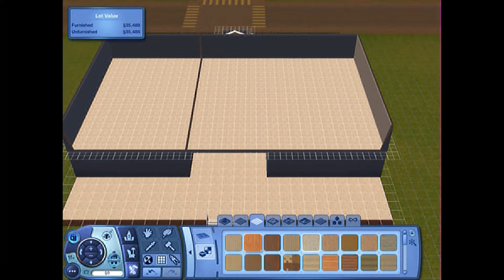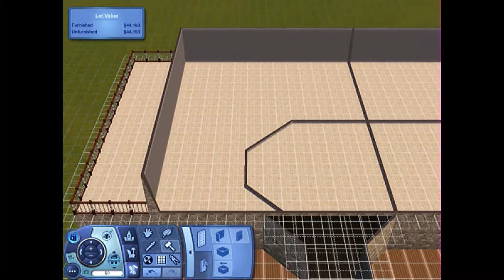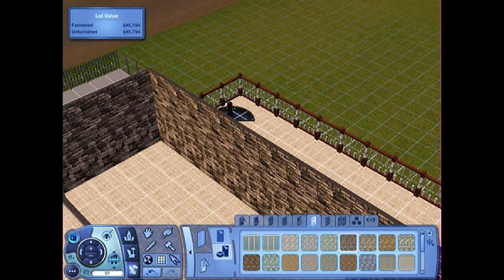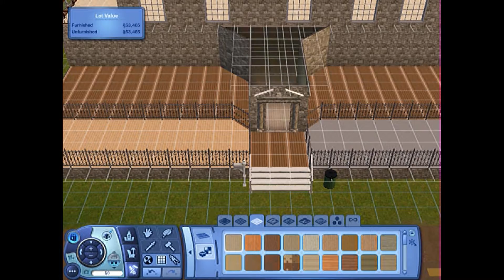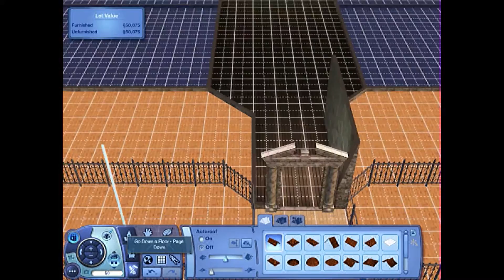Introducing ChestnutValleyStables: Building the stables: Part one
Welcome to Chestnut Valley Stables. We strive to create tons and tons of horse breeds out there. Here is our first video and creation. It may not be the best, but I love it. All in all it took 5 hours to create this build. Yes I know, I just don't have the best laptop in the world xD.

Song: A King's Ransom 3